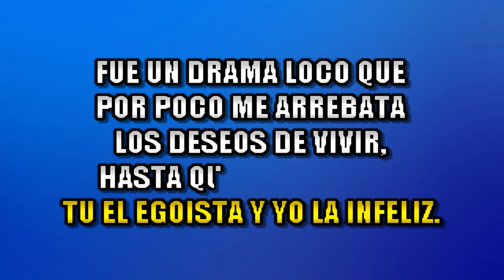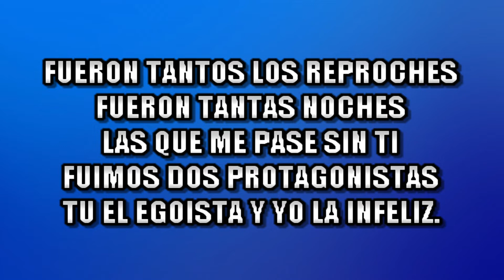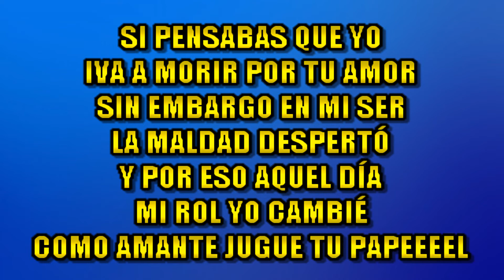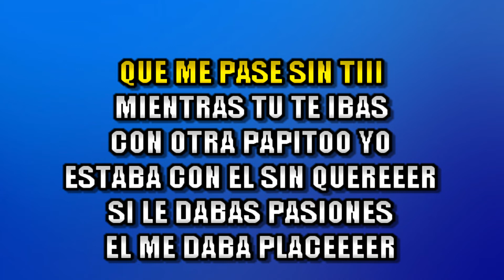Brunella y Orquesta - Jugué tu papel KARAOKE ( Studio) + COROS | One Bar